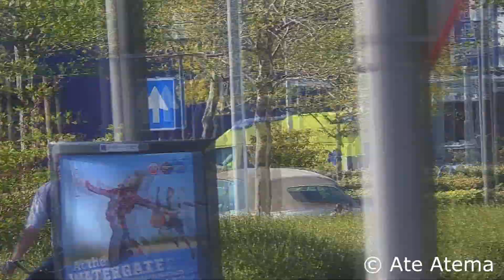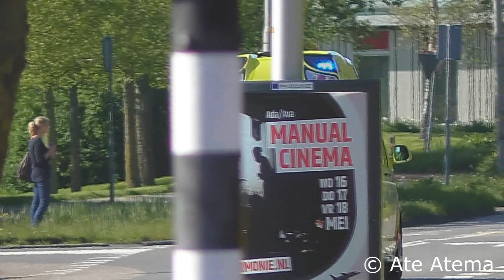[E-horn + 2x wail] 05-05-2018 Otaris & silverline ambulances met spoed in Leeuwarden